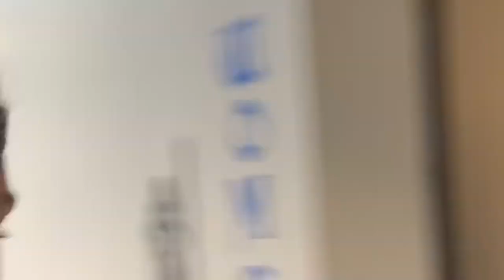Tarpon Springs VLOG February 9, 2019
Visited Tarpon Springs to get a lil taste of greece😋 like this video if we should go to Greece for our next vlog!